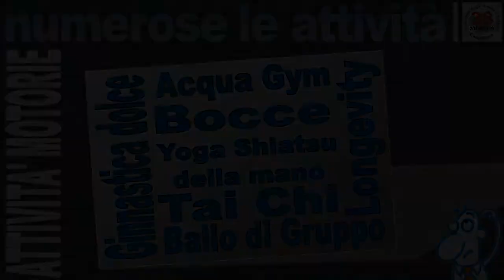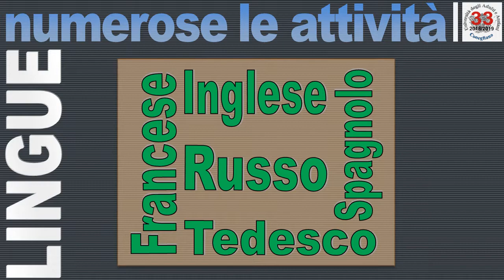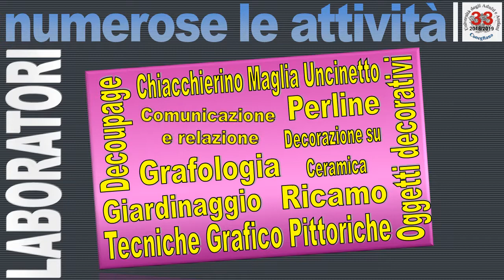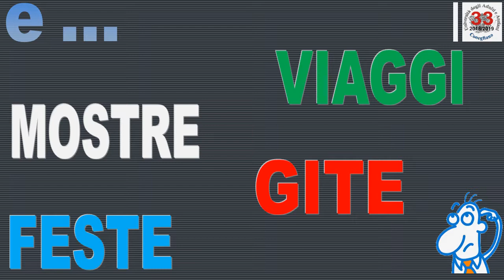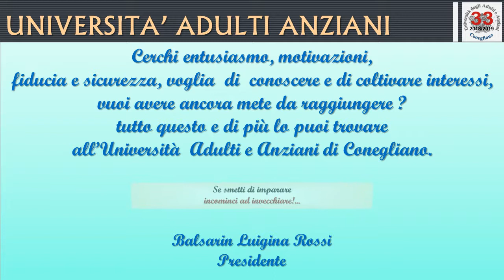33 Presentazione UNIAA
L'Università Adulti Anziani di Conegliano presenta il suo nuovo 33° Anno Accademico 2018/2019